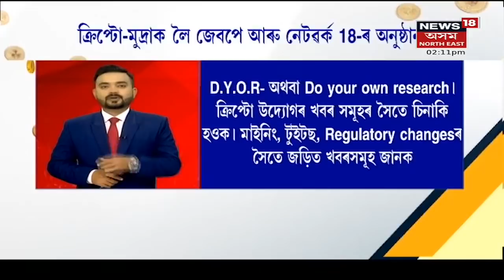Afternoon News | বিয়লিৰ বিশেষ খবৰ : 18 January, 2022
18 January, 2022 : কইনাধৰাত মুখ্যমন্ত্ৰীৰ সৰ্বদলীয় বৈঠক
3:45 নাৰায়ণপুৰৰ OCক তলব G.P Singhৰ
4:26 প্ৰৱঞ্চক বিনয় বৰাৰ আত্মসমৰ্পণ তেজপুৰত
6:58 ক'ভিডৰ দ্ৰুত সংক্ৰমণকলৈ এতিয়া চিন্তিত ৰাজ্যৰ স্বাস্থ্য বিভাগ
10:18 জাগীৰোডত দুটা হাতী পোৱালিৰ মৃত্যুৰ খবৰ